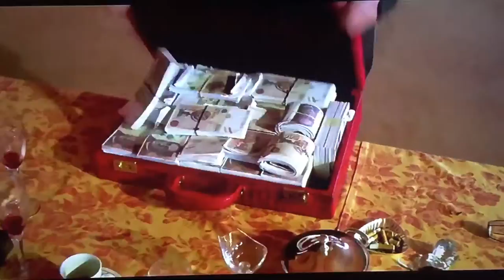Discurso Arguiñano Airbag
Discurso Arguiñano Abogado Beronia